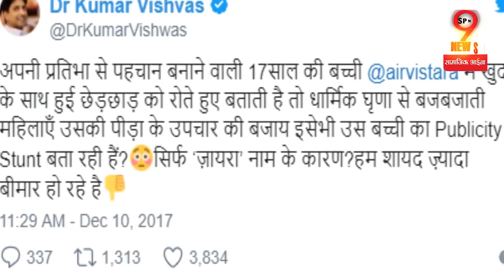Zaira Wasim के साथ हुई घटना Publicity Stunt? Kumar Viswas ने ट्विट करके मचा दिया बवाल